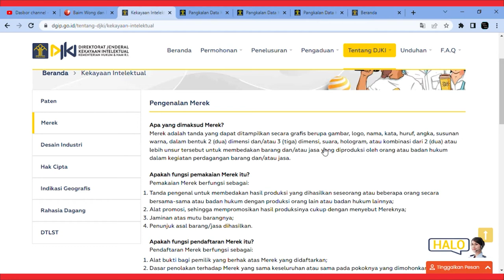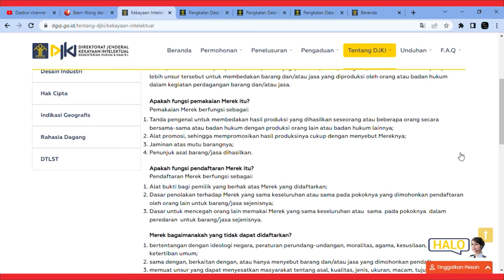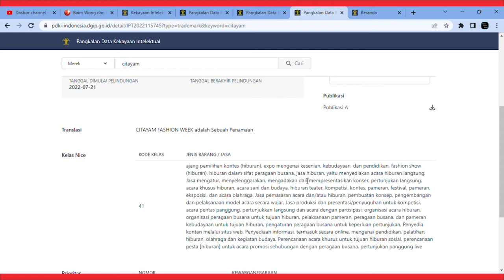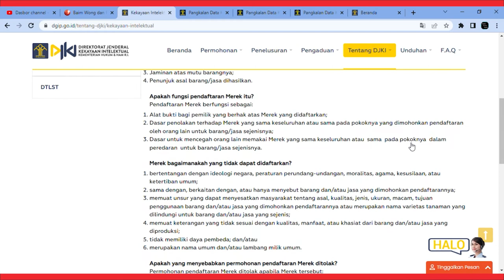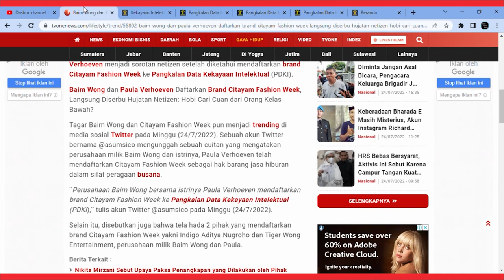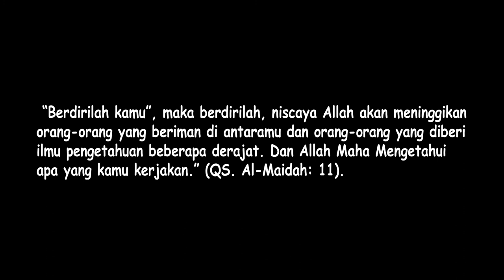Citayam Fashion Week Akan Berganti Nama? Ini Penyebabnya !!